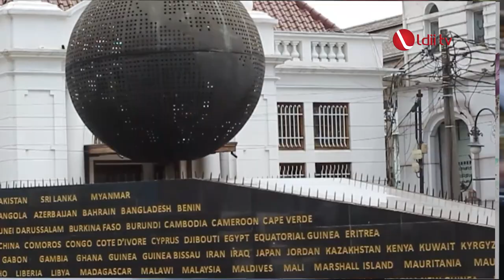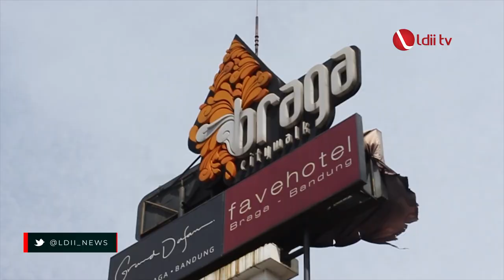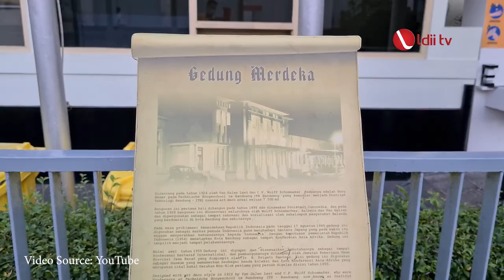LDII TV: Bandung Destinasi Wisata dan Kota yang Ikonik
Bandung merupakan salah satu Kota di Indonesia yang memiliki daya pikat tersendiri. Banyak destinasi wisata yang patut disinggahi wisatawan. Bandung juga kaya dengan kuliner, Fashion, Pesona Alam, Hingga Wisata Sejarah.

Segudang Sejarah terkait perjalanan Indonesia tersimpan rapi di Ibu Kota Provinsi Jawa Barat Tersebut. Jejak-jejak sejarah dapat dengan mudah dijumpai di Kota Bandung, salah satunya dengan melihat bangunan-bangunan Berarsitektur Kolonial yang bertengger di Jantung Kota Bandung.
Facebook : Lembaga Dakwah Islam Indonesia